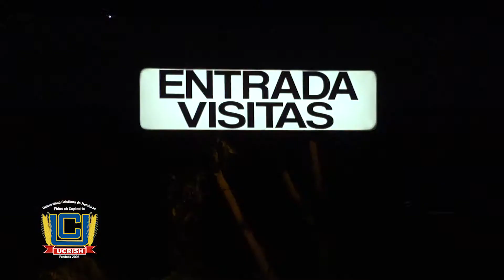Karla Pineda Estudiante de Psicología